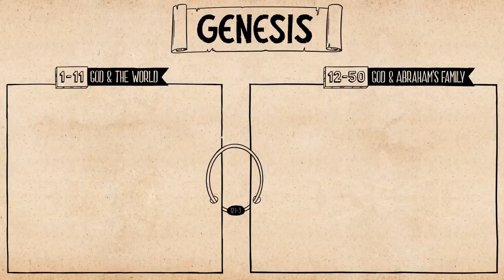ಆದಿಕಾಂಡ 1-11_ Book of Genesis 1-11. ಫಾ! ವಿನ್ಸೆಂಟ್ ಪಿರೇರಾ. Fr Vincent Pereira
The book of Genesis is the foundation for the theology of work. Any discussion of work in biblical perspective eventually finds itself grounded on passages in this book. Genesis is incomparably significant for the theology of work because it tells the story of God’s work of creation, the first work of all and the prototype for all work that follows. God is not dreaming an illusion but creating a reality. The created universe that God brings into existence then provides the material of human work—space, time, matter and energy. Within the created universe, God is present in relationship with his creatures and especially with people. Laboring in God’s image, we work in creation, on creation, with creation and—if we work as God intends—for creation.

In Genesis we see God at work, and we learn how God intends us to work. We both obey and disobey God in our work, and we discover that God is at work in both our obedience and disobedience. The other sixty-five books of the Bible each have their own unique contributions to add to the theology of work. Yet they all spring from the source found here, in Genesis, the first book of the Bible.